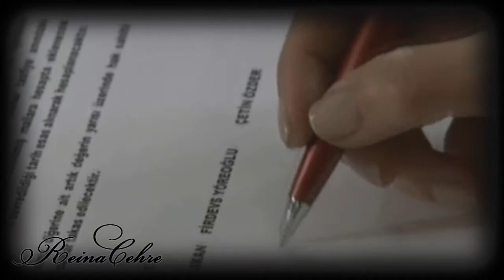La Dona l La Quintralada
Marna Jimena Pereyra - La Quintralada